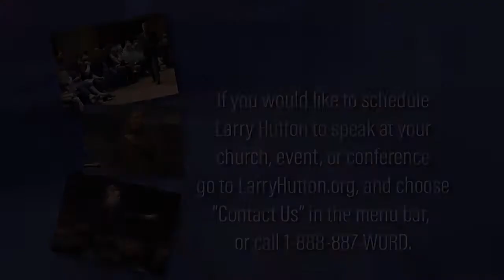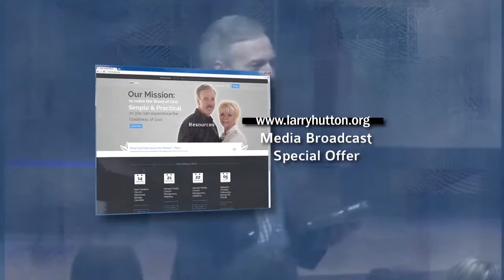Control Your Feelings – Part 3 by Larry Hutton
Learn how you can actually choose how you feel, and have complete control of your emotions for the rest of your life on planet earth. Wow!